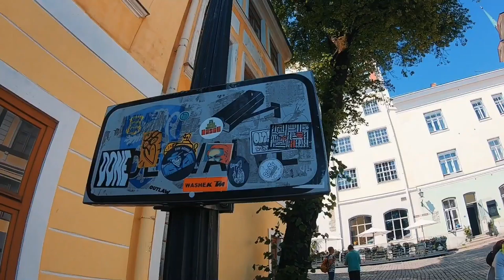Europe-trip #18 ESTONIA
Észtországba Valgánál lépünk, majd jöhet a gyönyörű észt világ: Tartu, Rakvere, Kunda, Rapla, Tallinn. IMÁDTUK ÉSZTORSZÁGOT! Tapasztaltuk, hogy milyen egy igazi észt kézműves vásár Tartuban, hogyan örül egy apró cseh annak, ha anyanyelvén pikáns jelentésű várostáblát lát, hogy Valdemar is itt lakik?, hogy Tallinn sokkal csodásabb a vártnál, de valójában az egész vidék gyönyörűűű!!!